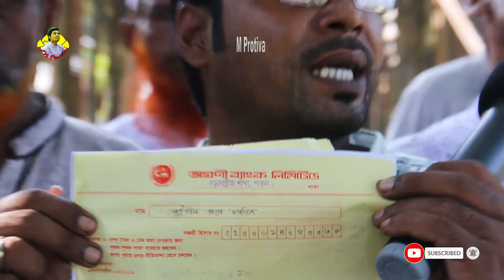দেশী ও প্রবাসী হাজার মানুষের সহযোগিতায় চলছে মসজিদ নির্মাণ কাজ | M Protiva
{সতর্কবার্তাঃ- আমাদের (M Protiva) এর লোগো ইউজ করে বা নাম ভাঙিয়ে কউ টাকা চেয়ে চলেছে ইমু,হোয়াটসঅ্যাপ বা বিভিন্ন মাধ্যমে।তাই যাচাই না করে কেউ লেনদেন করবেন না।মনে রাখবেন আমরা কখনো কারো কাছ থেকে টাকা চাইনা}

দেশি ও প্রবাসী হাজার মানুষের সহযোগিতায় এগিয়ে চলছে মসজিদ নির্মাণ কাজ

প্রিয় দর্শক,
            আসসালামুয়ালাইকুম এম প্রতিভার পক্ষ থেকে আমি মাসুম পারভেজ দেশী ও প্রবাসী সকলের প্রতি রইল আমার গভীর শ্রদ্ধা ও ভালবাসা।আপনাদের সহযোগিতা নিয়েই আজ আমি এই এতিম,অসহায়, প্রতিবন্ধী,দুঃখী মানুষের পাশে দাঁড়াতে পারি আপনাদের ঋণ কখনও শোধ হবার নয়।তাই আমি এই মহান মানুষদের প্রতি হৃদয়ের গভীর হতে জানাই অনেক অনেক কৃতজ্ঞতা।

সবার মঙ্গল ও সুস্বাস্থ্য কামনা করছি আল্লাহ হাফেজ।

আপনার সত্য জীবন গল্প শোনাতে যোগাযোগ করুন!
M Protiva-
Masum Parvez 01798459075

পুরো পরিবার ইসলাম ধর্ম গ্রহণ | সবার মুখে হাসি ঘরের কাজ শুরু | Real life story | M Protiva
মেয়েকে কুপিয়ে মেরেছে জামাই | নানীর কাছে বড় কষ্টে মানুষ হচ্ছে অন্তরা | Real life story | M Protiva

গরীবের বেদনা ধনী লোকে বোঝেনা,
দুঃখী অসহায় মানুষের গল্প